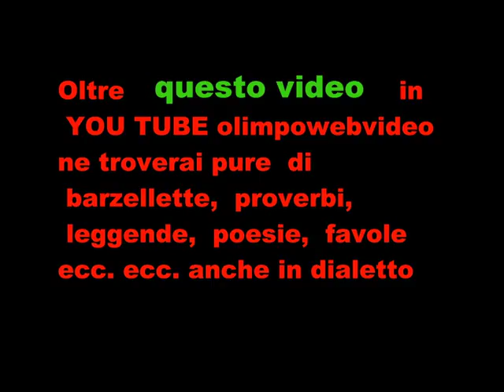motoraduno di Cologno al Serio 2014 partenza motogiro 2° video